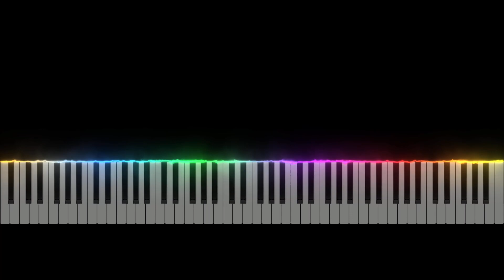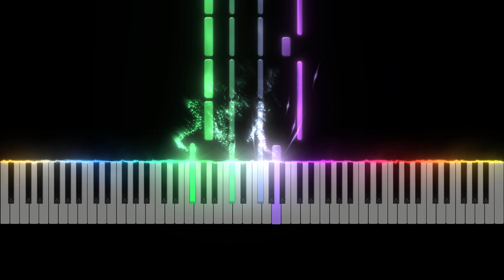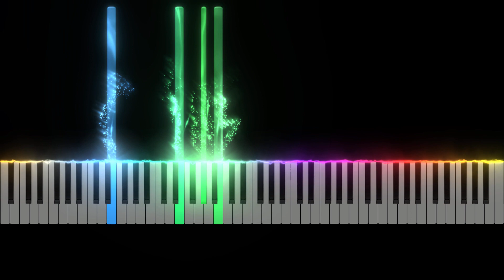💫Sam Smith💫- Lay Me Down🛌🏽[EASIEST Piano🎹 Tutorial]